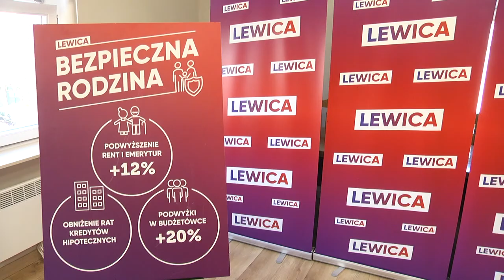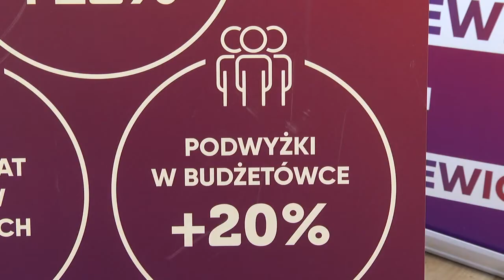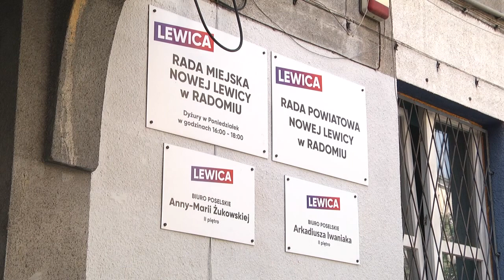Posłowie Nowej Lewicy otworzyli biuro poselskie w Radomiu